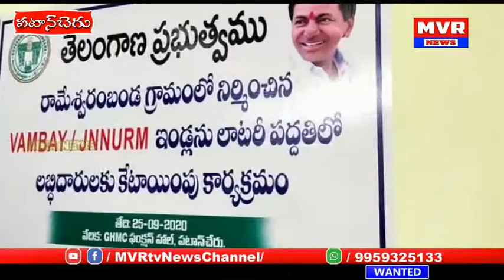ఇందిరమ్మ ఇళ్ల లబ్ధిదారులను ఎంపిక చేసిన సంగారెడ్డి జిల్లా అడిషనల్ కలెక్టర్ వీరారెడ్..డి